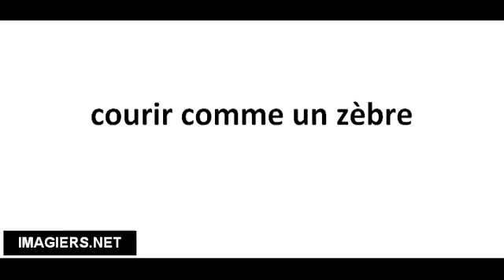Pronuncia corretta courir comme un zèbre